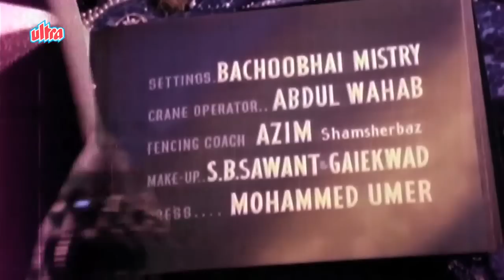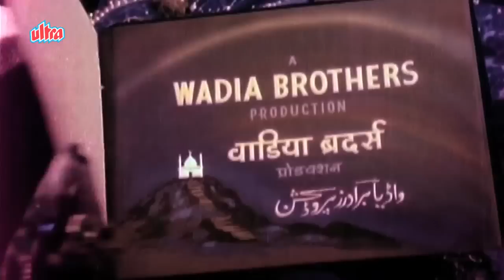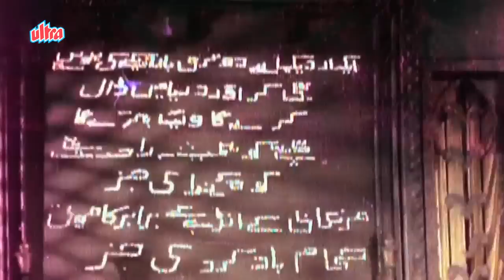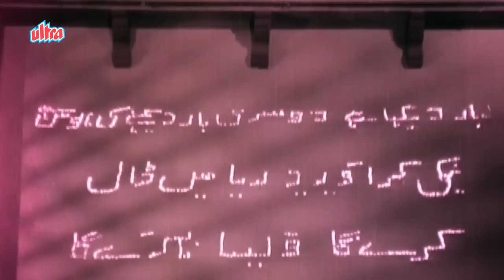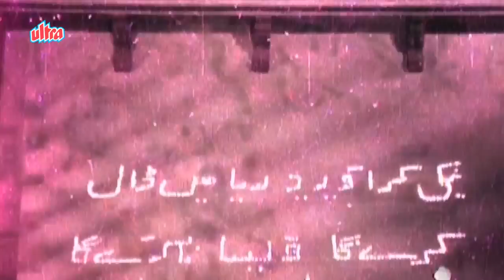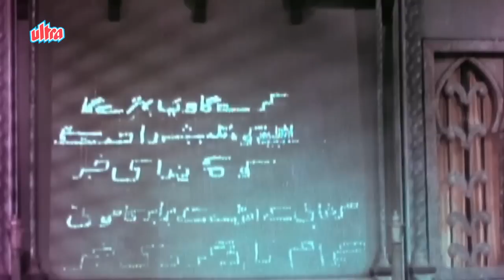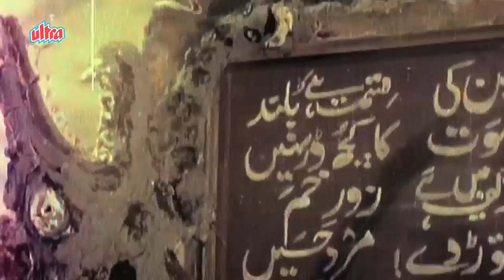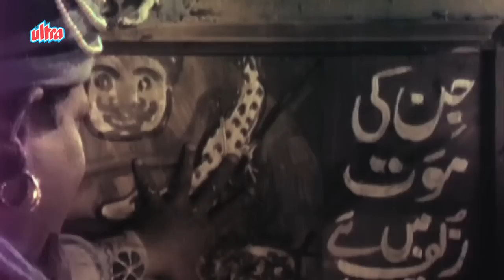Hatim Tai | Full Movie | Shakila | Jairaj | Superhit Hindi Movie | Hindi Science Fiction Movies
Superhit Hindi Movie Hatim Tai (1956)
Starring: Shakila, Jairaj, Meenaxi, Naina, Krishna Kumari, S. N. Tripathi.
Producer: Homi Wadia, Director: Homi Wadia.

Synopsis: While dispensing charity Hatim Tai (P. Jairaj), a kind-hearted Shehzada (Prince) of Yemen meets a young beggar who is the rich Shezada Munir. The girl Munir loves, Husn Bano, has been cursed by a fairy, Gulnar Pari (Shakila), that if she gets married she will turn to stone due to her father Saudagar (merchant) Bardoz’s unwelcome advances towards Gulnar. On finishing the curse Gulnar herself turns into a stone statue as a human hand has touched her. The father is repentant and has tried to get wise men from all over to find a way out of this predicament. There are seven questions written on the wall and on finding the answers for all, the curse will be lifted and Gulnar too will return to her normal self. Hatim Tai agrees to undertake the mission and extracts a promise of marriage between Munir and Husn Bano. Bardoz agrees to the promise and keeps Munir with him. Hatim Tai sets out with his companion Nazroo Dhobi on the journey, coming across mermaids from an undersea kingdom, and are able to answer the first question. They go through several similar adventures meeting Gulnar pari’s twin sister Husna Pari (Shakila), who helps them. Hatim Tai and Husna Pari fall in love but the marriage can take place if Husna gives up her wings. However, they have to wait as Hatim has to complete his task and Husna's father has to agree. Finally all the questions are answered along with several other adventures and Gulnar resumes normal form. Husna pari’s father gives permission for Hatim to marry Husna and Munir and Husan Bano also get married.